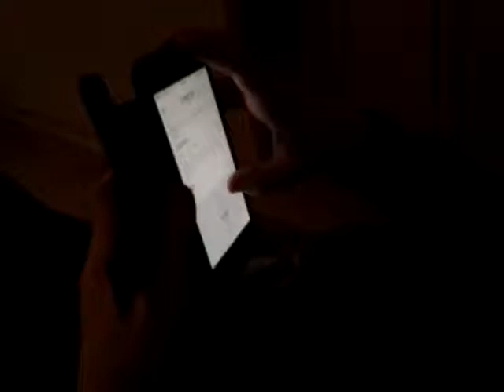Whats the problem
Hi and today im doing a vid in side my friends house